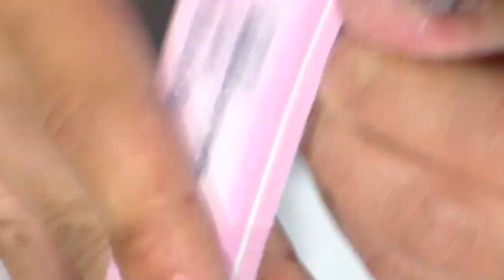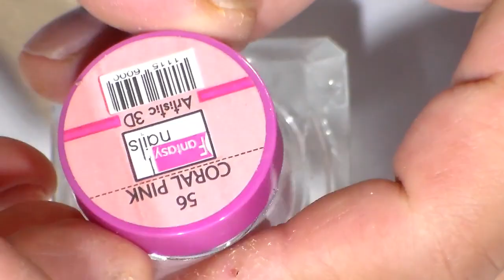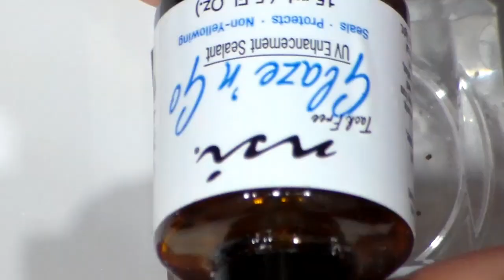UÑAS ESCULTURALES DE SALON